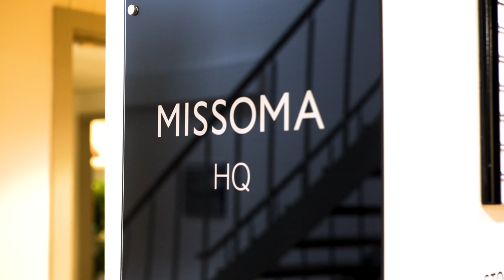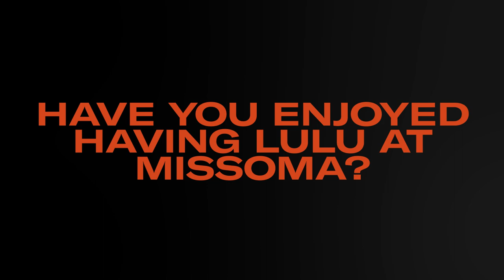WHAT WILL YOU GET UP TO ON YOUR WORK PLACEMENT!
We offer 3 week full time work placements for our students!
We visited Lulu at Missoma to see what she got up to during her work placement.